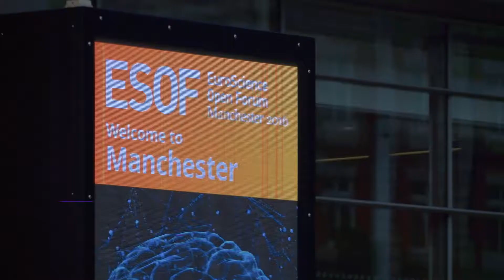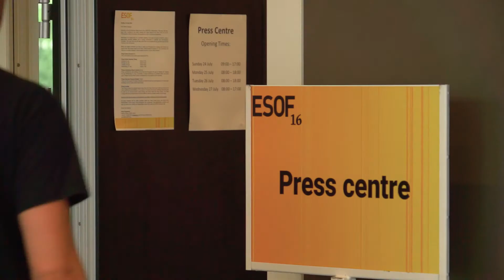Conference Partners ESOF Promo Video